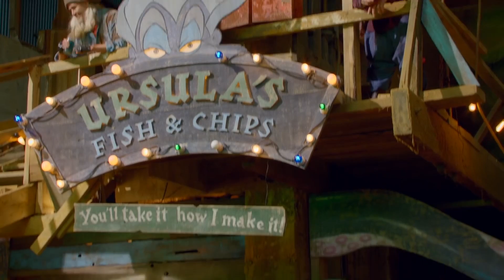DESCENDANTS 2 - ALL the Movie Clips + Trailers ! (Family, Movie HD)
DESCENDANTS 2, Friday 21st July on Disney Channel!

Cast : Dove Cameron, Sofia Carson, Cameron Boyce, Booboo Stewart China Anne McClain
Coming to Disney Channel, U.S. Premiere, Friday, July 21, 2017
Genre : Family, Kids

Comedy, Kids, Family and Animated Film, Blockbuster,  Action Movie, Blockbuster...   We keep you in the know!